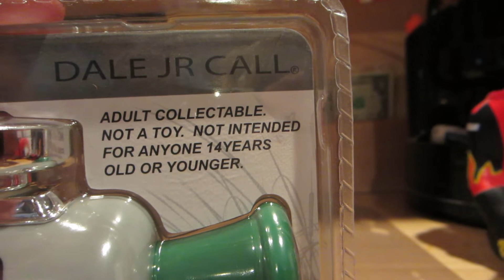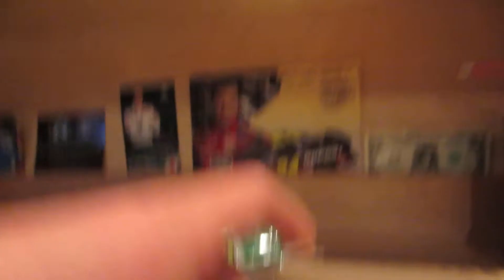New Nascar Diecast 15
Only two things came in from Lionel Racing. basically these were late Christmas gifts to be released from Lionel Racing (were on pre-order) and have a few more to yet come in still. Here's what was included:
-Dale Jr. Dale call
-Brad Keselowski Loudon Raced Version (1/64)